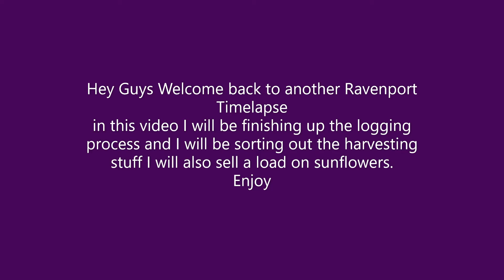farming Simulator 19 Ravenport Timelapse #11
Hey Guys Welcome back to another Ravenport Timelapse. In this video i will be doing a few things. I will be finishing the rest of the trees at the start. I will be sorting out where my harvesting stuff goes and I will also sell a load of sunflowers.